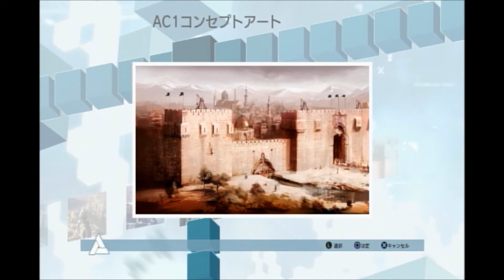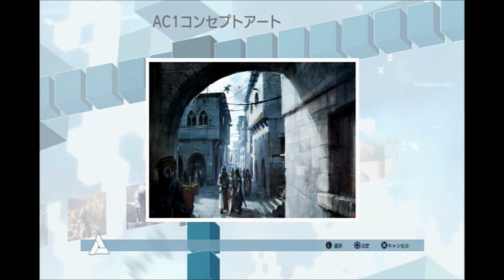AC コンセプト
PlayStation Home アサシン クリード ラウンジ

PS Homeの「アブスターゴ・ラボ」及び「アサシンの隠れ家」ラウンジで閲覧できたコンセプトアート集